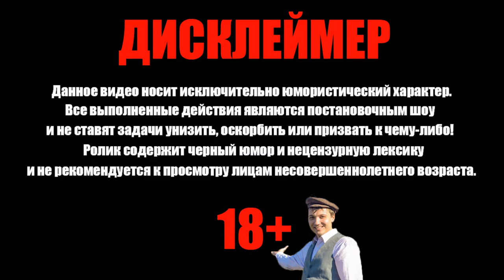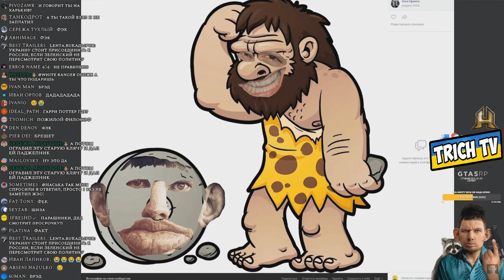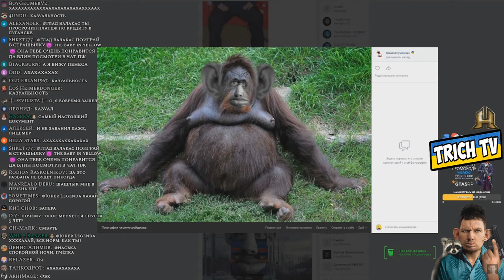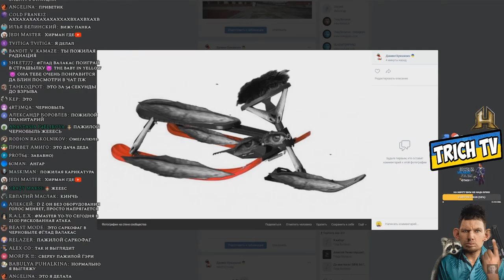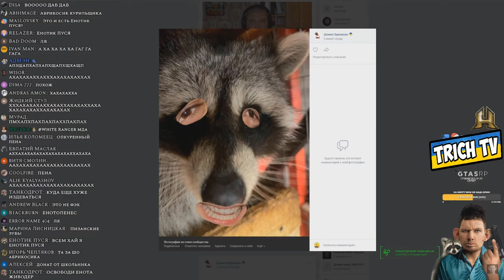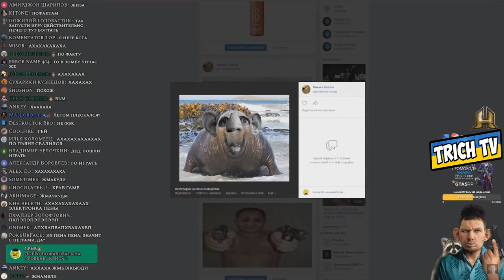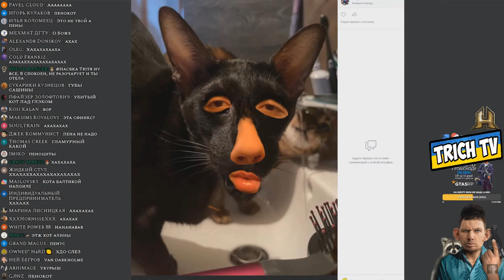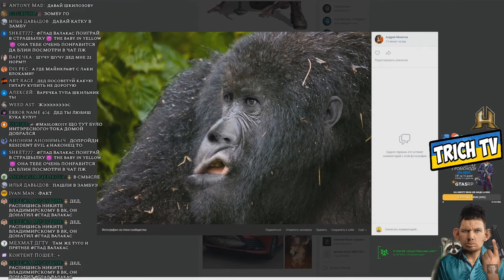[Обзор фотолупов] от школьников